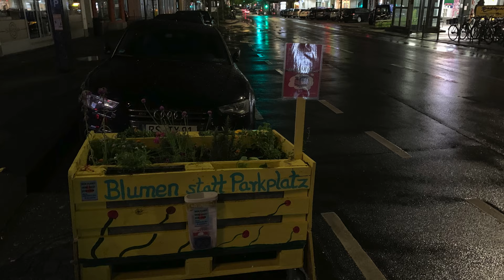Statements von Menschen von Extinction Rebellion Köln zur Hochbeet Aktion 30.4.20